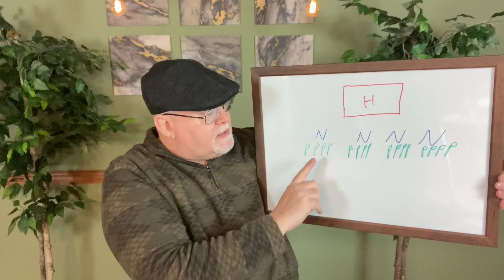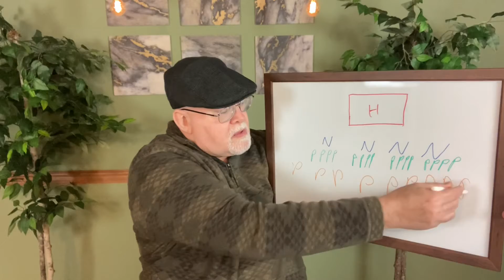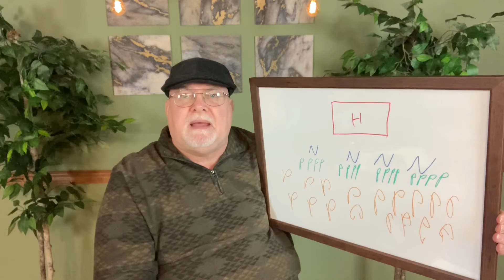Is COVID 19 variant more deadly? Simplified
We are unsure if UK variant is more deadly, but the mass number of infections possible can lead to more deaths